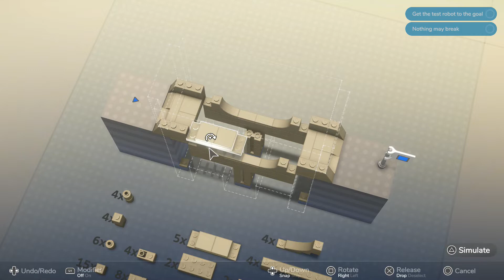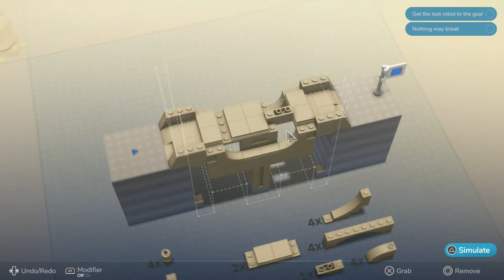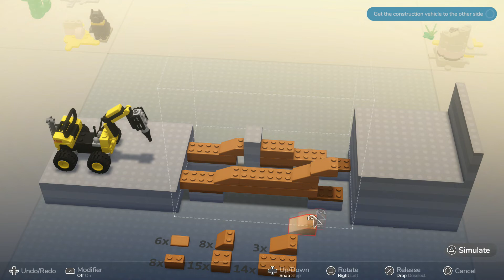LEGO Bricktales - All Desert Story Puzzle Solutions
All the solutions for the story levels of the Desert area! You can make some variations of course, but these are what worked for me! Take care, as I had some crashing issues in the Desert section!

Puzzle Timestamps:
0:00 - Beginning
2:23 - Fix the Wares
3:53 - Catnip Market Stall
12:05 - Bridge #1
18:01 - Unlocking Dimension Shift
24:16 - Treasure Chest (Dimension Shift room)
26:36 - Bridge #2
30:18 - Cat Tree
32:25 - Pyramid
34:14 - Shadowbox Arrangement
39:33 - Catnip Storage Area
43:23 - Mosaic Tile Pieces
43:57 - Mosaic Puzzle
48:35 - Vehicle Ramp
51:40 - Happiness Crystal